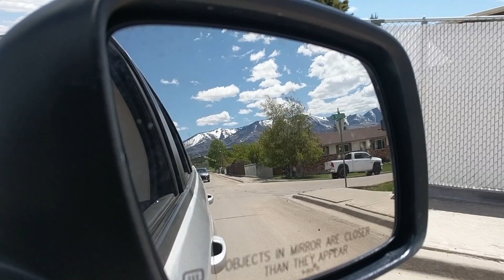Celebrating Birthdays in Monticello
We headed south to celebrate Dusty and Grandpa Black's birthdays! 30 and 80!